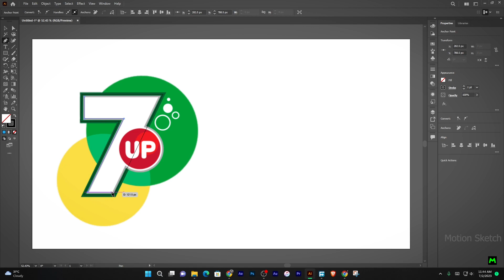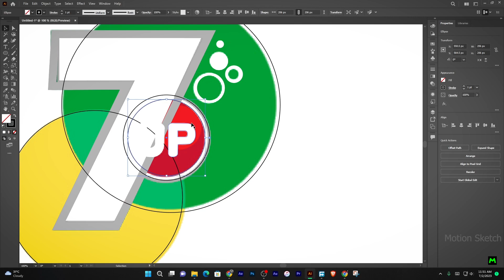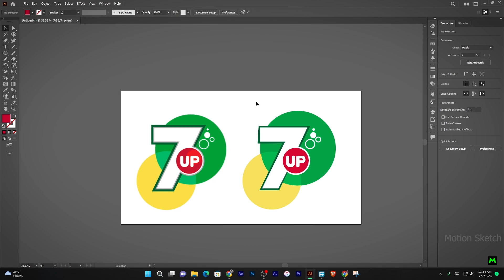Vector Tracing in Adobe Illustrator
Vector Tracing work in adobe illustrator.